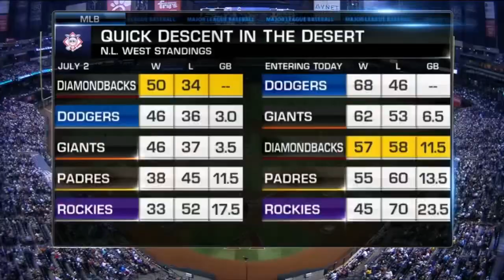SPORTS: San Diego Padres vs Diamondbacks Highlights 8-11-23 Highlights